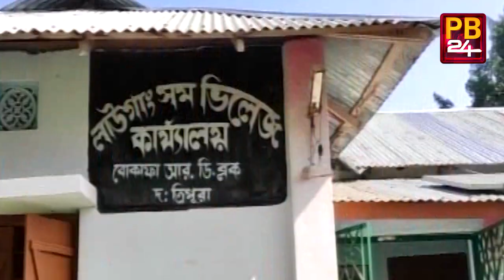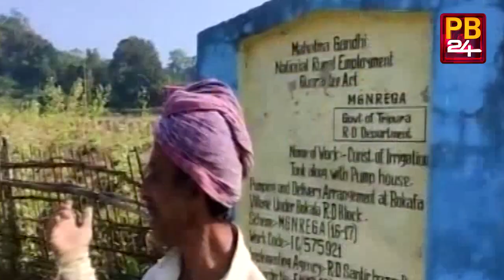বাম জমানায় শুরু হওয়া কাজ শেষ হলনা রাম জমানাতেও ! | PB24News | 21.12.2020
বগাফা ব্লকের লাউগাংসম এডিসি ভিলেজে পুকুর খনন ও  পাম্প হাউজ নির্মাণের জন্য ৬৫ লক্ষ টাকা বরাদ্ধ হলেও, বাম আমল পেরিয়ে রাম আমলেও সেই কাজ সম্পন্ন হলোনা।